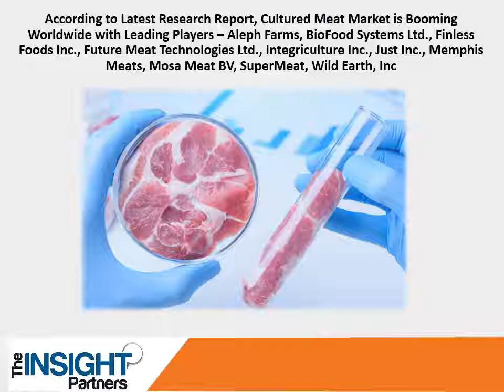Cultured Meat Market Growth by Size, Application and, Top Key Players Forecast 2027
The report aims to provide an overview of cultured meat market with detailed market segmentation by source, end-use, and geography. The global cultured meat market is expected to witness high growth during the forecast period. The report provides key statistics on the market status of the leading cultured meat market players and offers key trends and opportunities in the market.